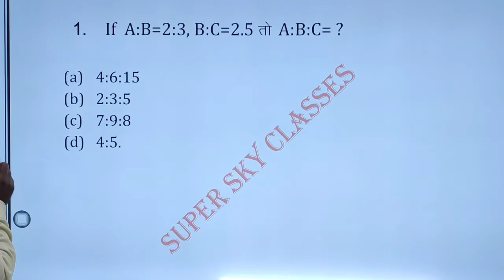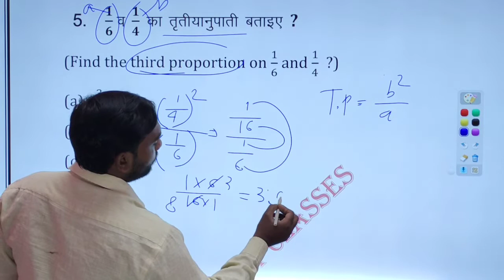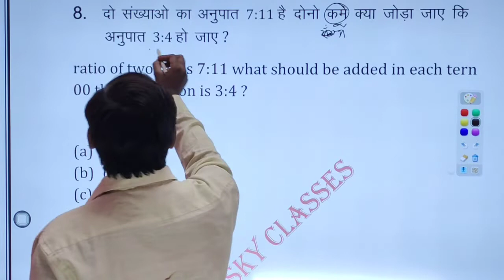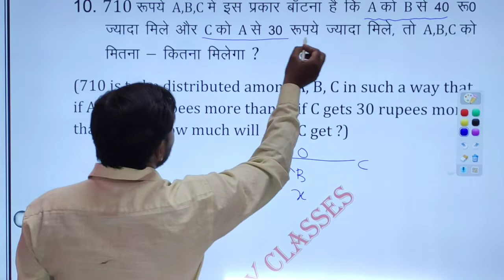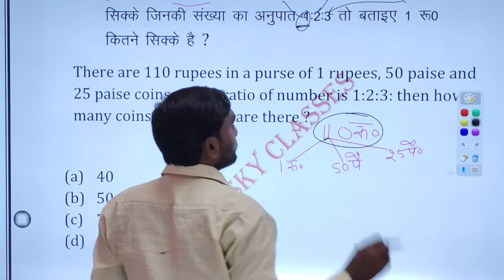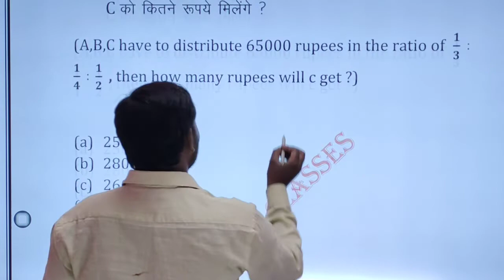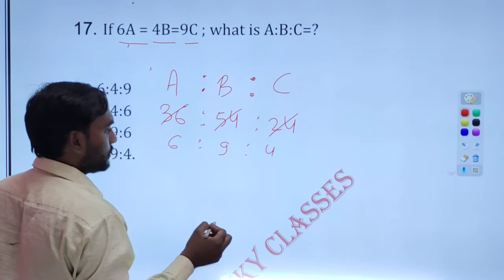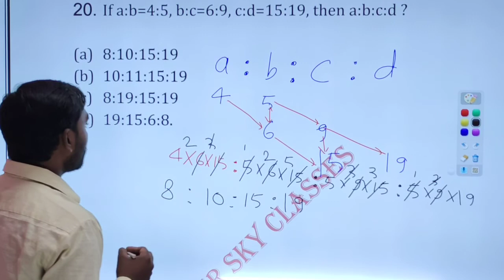Navik gd/db|IAF|Navy|maths ratio and proportion|अनुपात और समानुपात|icg maths class 2023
आप सभी को बताते हुए खुशी हो रही है कि अपने यूट्यूब चैनल पर कोस्ट गार्ड जीडी और डीबी का नया बैच शुरू हो चुका है सभी विषयों की लाइव क्लास बिल्कुल फ्री रहेगी,😍😍😍😍😍😍😍😍😍

सभी साथियों से निवेदन है कि आप लोग रोज लाइव क्लास को समय से ले और रोज अभ्यास करें🙏🙏🙏🙏🙏🙏🙏🙏🙏🙏🙏🙏🙏🙏🙏🙏🙏

🌍Practice set available for coast guard pattern based on 2021.(Both Hindi & english language)

👉Coast guard db practice set-Rs.250

👉Coast guard gd practice set-Rs.200

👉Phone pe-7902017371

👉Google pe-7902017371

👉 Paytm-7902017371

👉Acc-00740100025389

 Ifsc-BARB0BAREIL(five character is zero)

👉join 1st whatsapp group

👉join 2nd whatsapp group

👉join 3rd whatsapp group